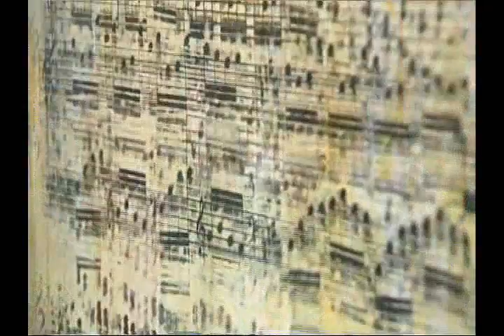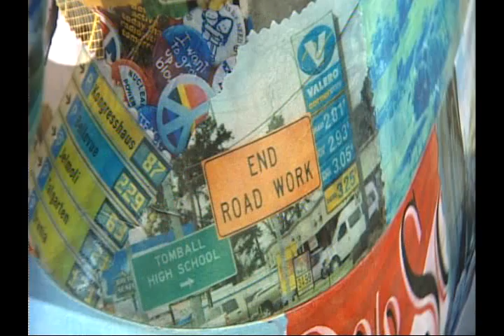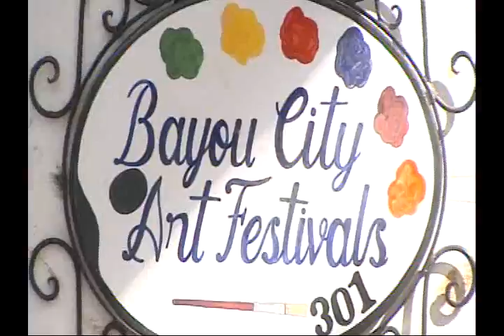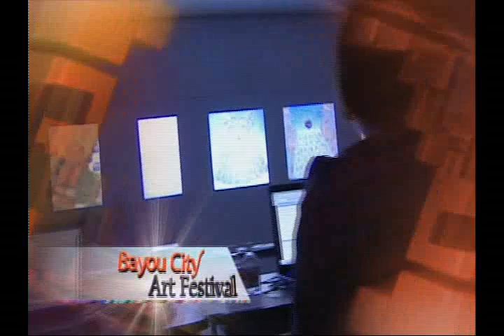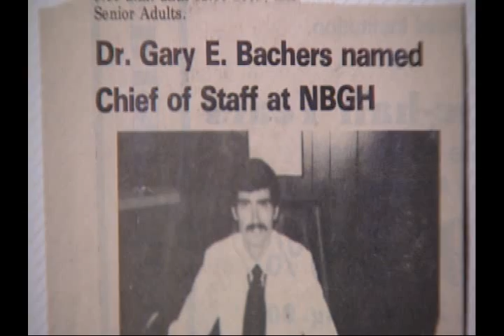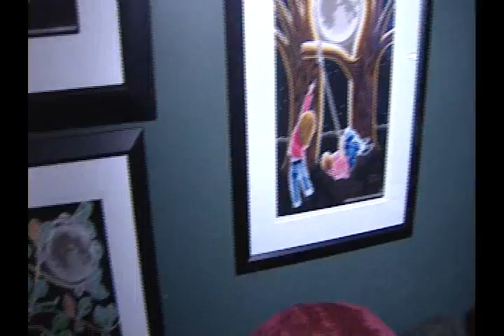Bayou City Art Festival Downtown 2008 Segment on Channel 13 KTRK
Bayou City Art Festival Downtown 2008